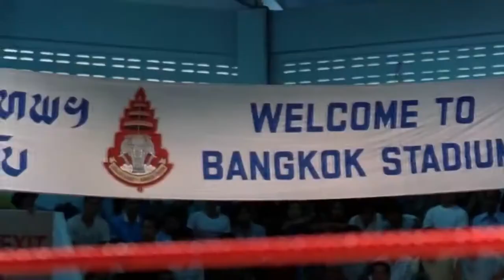"Кикбоксер" - один из лучших спорт - фильмов с участием Жан-Клод Ван Дамма